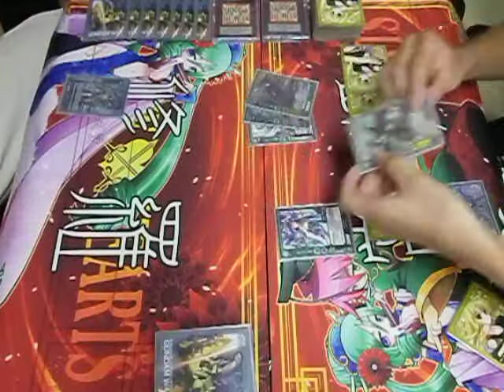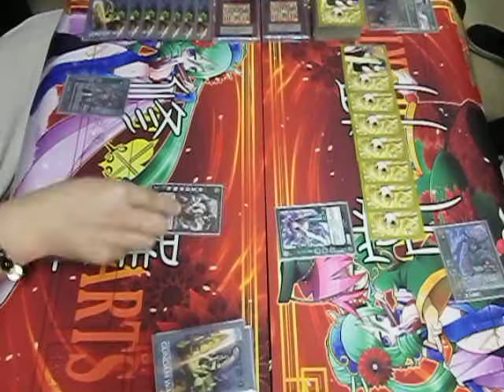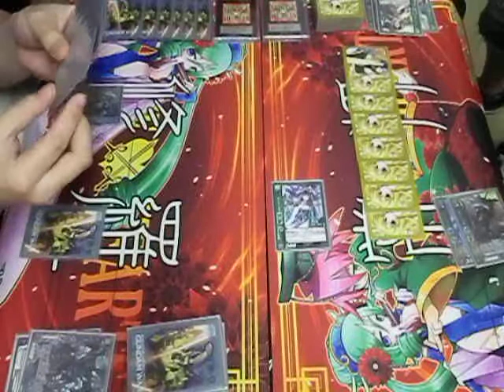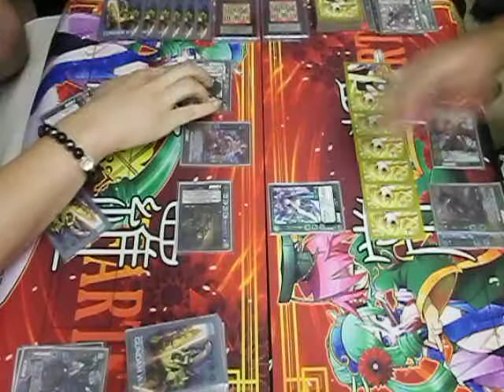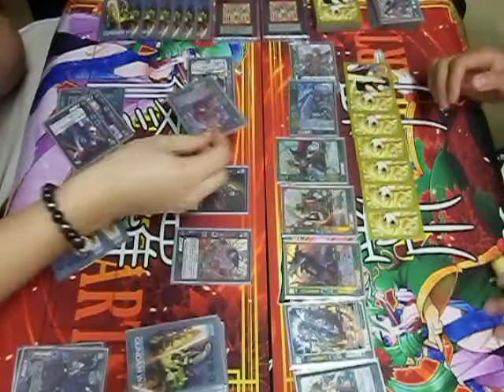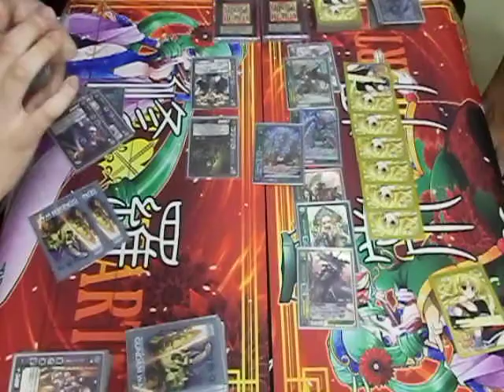★佐賀BRAVE HEARTS★【頂上決戦】三国志大戦TCG公認大会決勝戦｢騨那」ｖｓ「ガイスト」（20130707）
三国志大戦tcg公認大会の決勝動画です。
騨那君主VSガイスト君主の戦いです。
ハンデスVS五虎将の大戦です！馬超、王佐、走射、他もろもろの君主を抑えての決勝です。乞うご期待！！